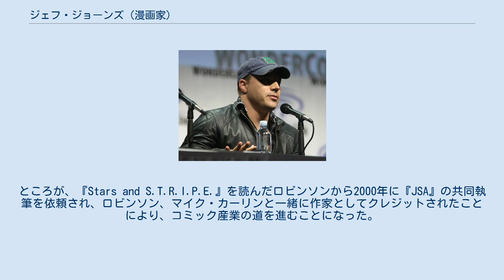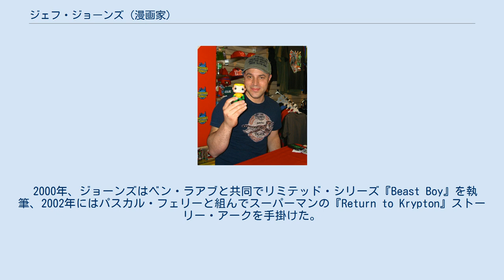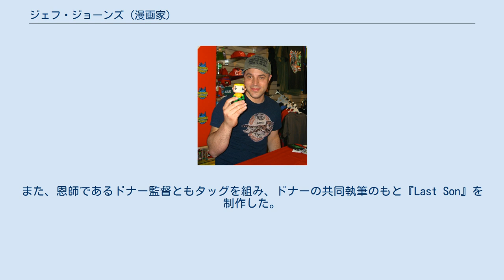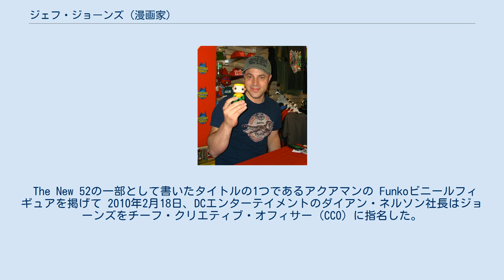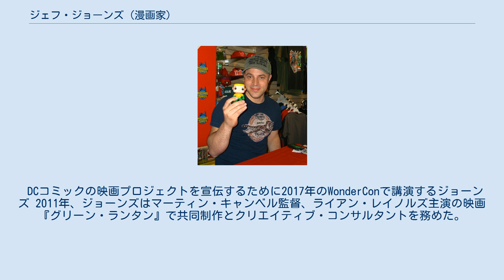ジェフ・ジョーンズ (漫画家)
ジェフ・ジョーンズ（Geoff Johns）はアメリカのコミック・ブックおよび放送作家、映画プロデューサー、TVプロデューサー。
DCコミックスの代表取締役で、2010年よりチーフ・クリエイティブ・オフィサーも兼任している。
グリーンランタン、アクアマン、フラッシュ、スーパーマンといったDCキャラクターが活躍する作品に携わり、コミック以外の媒体の活動でも知られる。
 1973年、ミシガン州デトロイトにてバーバラとフレッド・ジョーンズの息子として生まれ、グロース・ポワントやクラークストンの郊外で育ち、クラークストン・ハイスクールに通った。
彼には半分レバノン系の血が流れている。
 ロサンゼルスにて、ジョーンズはリチャード・ドナー監督の事務所に電話をかけ、研修生になりたいと申し出た。
ジョーンズは電話相手をたらい回しにされたが、最終的に偶然にもドナー本人が電話を取り、研修生として受け入れてもらえることになった。
ジョーンズは脚本のコピーの仕事を始め、2ヶ月後にはドナーのプロダクション・アシスタントとなり、彼を恩人として仰ぐようになった。
 ドナーのもとで『陰謀のセオリー』（1997年）の制作に携わっていたとき、ジョーンズはニューヨークでエディー・バーガンザらDCコミックスのスタッフと出会い、幼少期のコミックへの情熱が再燃する。
 バーガンザはジョーンズをオフィスへのツアーに招く。
その際、新しいアイデアを提案する機会を与えたられたジョーンズは、スタースパングルド・キッド2世と彼女の養父の物語を描くコミック・シリーズ『Stars and S.T.R.I.P.E.』を作成し、1年後に編集者のチャック・キムに提出する。
『JSA』の制作に取り組んでいたデヴィッド・S・ゴイヤーやジェームズ・ロビンソンと出会うまでのあいだ、ジョーンズはコミックを副業として続けていくものと考えていた。
ところが、『Stars and S.T.R.I.P.E.』を読んだロビンソンから2000年に『JSA』の共同執筆を依頼され、ロビンソン、マイク・カーリンと一緒に作家としてクレジットされたことにより、コミック産業の道を進むことになった。
同年、ジョーンズは#164より『フラッシュ』オンゴーイング・シリーズのレギュラー作家となる。
『フラッシュ』製作中、ジョーンズは自身の故郷をモデルにしたさまざまな要素を作中に反映させた。
本人曰く、「『フラッシュ』を書いていたとき、私はキーストーンシティをデトロイトとみなし、自動車の街にした。私のキャラクターの多くをデトロイト出身なんだ。私は独力で立身したブルーカラーのヒーローこそデトロイトの象徴だと思う。ウォリー・ウェスト版フラッシュもその1人だ。私はこの街や住人からインスピレーションを得て、本の中にも取り入れたんだ」。
ジョーンズは#225まで『フラッシュ』に携わった。
 2000年、ジョーンズはベン・ラアブと共同でリミテッド・シリーズ『Beast Boy』を執筆、2002年にはパスカル・フェリーと組んでスーパーマンの『Return to Krypton』ストーリー・アークを手掛けた。
また、マーベル・コミックスのために『The Avengers』vol. 3 #57-76（2002～2004年）、『Avengers Icons: The Vision』#1-4（2002年～2004年）を政策した後、ジョーンズはホークマンとティーン・タイタンズのリランチを監督した。
 2005年、ジョーンズは『グリーンランタン：リバース』リミテッド・シリーズの作家を務め、その後は『グリーンランタン』オンゴーイング・シリーズの作家となり、ハル・ジョーダン／グリーンランタンの復活を描いた。
また、2005年から翌年にかけ、ジョーンズは1985年の『クライシス・オン・インフィニット・アース』の続編となる『インフィニット・クライシス』クロスオーバーを手掛けた。
その後、ジョーンズはマーク・ウェイド、グラント・モリソン、グレッグ・ルッカとともに2006～2007年の週刊シリーズ『52』に取り組む。
 2006年、ジョーンズはカート・ビュシークと共同執筆で『スーパーマン』や『アクション・コミックス』のストーリー・アークである『Up, Up and Away!』を手掛けた。
また、恩師であるドナー監督ともタッグを組み、ドナーの共同執筆のもと『Last Son』を制作した。...